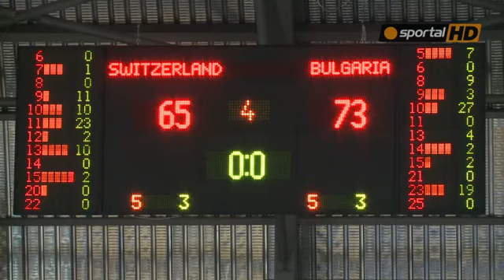Bulgaria - Switzerland 73:65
България: Швейцария 73 65